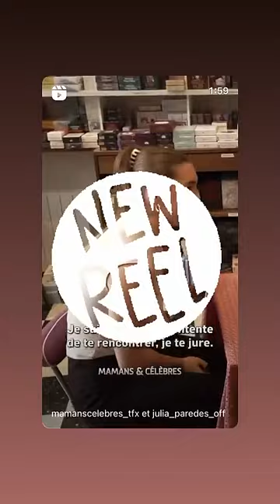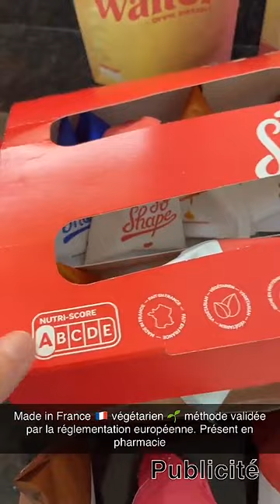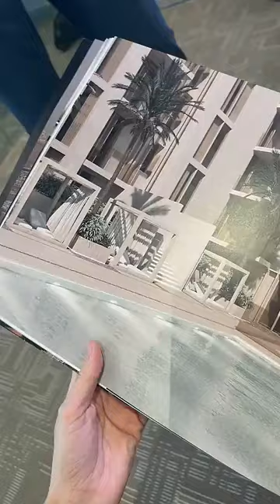JULIA PAREDES - 01 Septembre 2023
Les amis on se retrouve pour mon vlog du 01 Septembre 2023 sur notre chaine - Pour retrouver tous mes vlogs direction ma playlist